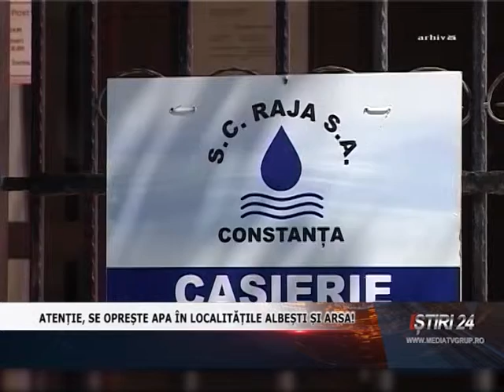ATENȚIE, SE OPREȘTE APA ÎN LOCALITĂȚILE ALBEȘTI ȘI ARSA!